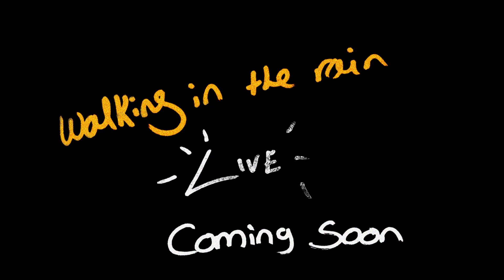Soundcheck - FINNEY LIVE at the Backyard (2023)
The band Finney setting up for a performance at The Backyard venue.

Make sure to follow our social media pages linked below, get in touch if you would like to make an enquiry regarding hiring us to make media or videos for your own purposes